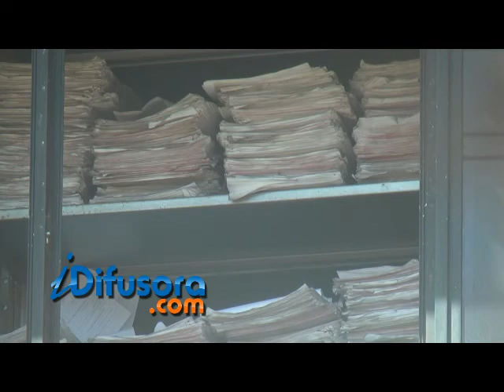PREDIO ABANDONADO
Está em situação de abandono o prédio que funcionava a Vigilância Sanitária Municipal. O mato toma conta do lugar, há buracos no muro, ferrugem na estrutura que sobrou e quase todas as janelas estão quebradas. O Hospital da Criança e uma escola pública de ensino fundamental ficam ao lado, em pleno funcionamento. A Secretaria Municipal de Saúde esclareceu que o prédio está fechado e está elaborando um projeto para a utilização da estrutura.